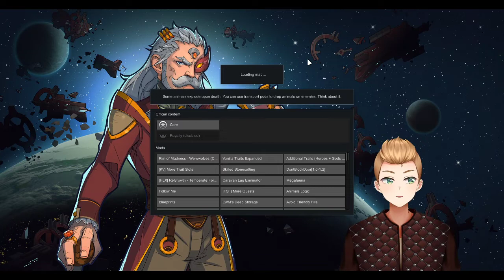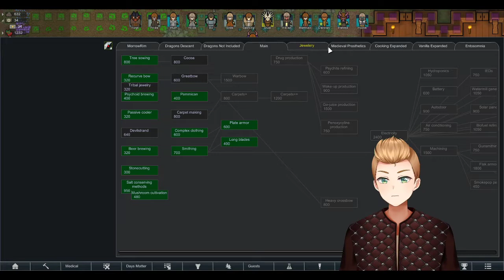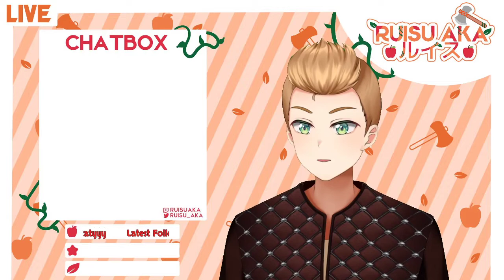Let's see what's behind this wall || Rimworld: Vikings #3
This is an adventure about 3 siblings, Yorgi, Frida and Wulf who have lost their father. They band together with some fellow vikings to create a new clan and one day, get revenge for their father's death.

Using various mods to keep with the viking fantasy theme in Rimworld. Vanilla Expanded: Vikings, Rimedieval and more.

Also using mods to add Norse mythological creatures/races to the world, such as dwarves, elves, trolls and dragons.

[Note: Sorry for the lack of game audio. This was my first PC game stream and first time streaming on my new PC. Will be better next time]